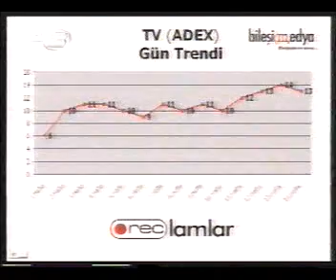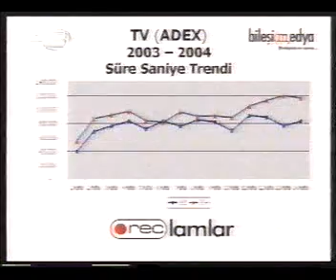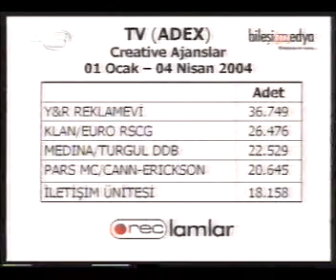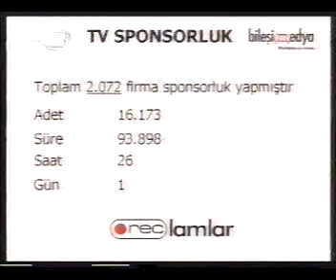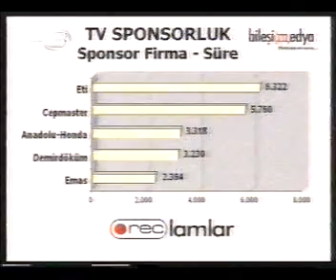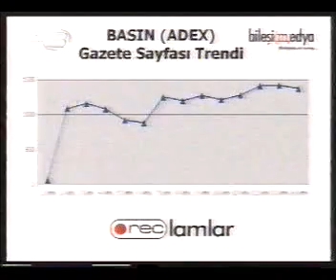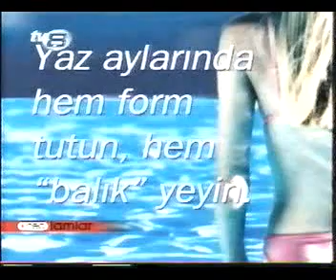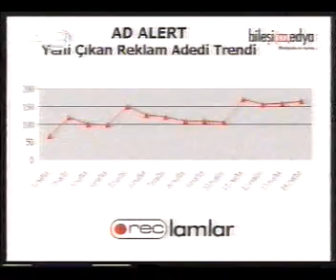REClamlar, Hayri Cem- Dardanel Ton- Bugün Balık Yediniz mi?- Esin Aktoğan Kalender- 10 Nisan 2004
Dardanel Ton-  Bugün Balık Yediniz mi?
Hayri Cem'in hazırlayıp sunduğu REClamlar programı, Ekim 2003 ile 13 Ocak 2005 tarihleri arasında TV8'de yayınlandı.